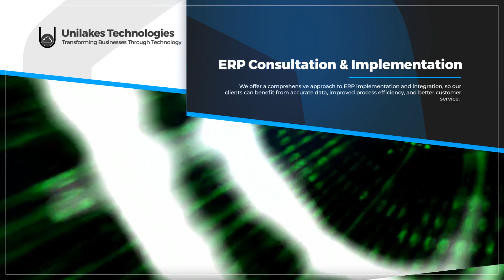Unilakes Online Solutions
Many businesses, especially SMEs, struggle with the costly and complex nature of setting up and managing online solutions.

The high cost of development and maintenance of website, online store, and other services make it hard for businesses to compete in the digital world.

At Unilakes we provide the best and cost-effective solution. We offer a comprehensive suite of eCommerce & ICT solutions with total customer support and maintenance.

In coming slides you will find out how Unilakes can help business on their online journey from simple online presence to online Engagement, Collaboration, eLearning and Digital Workplace.

Online Presence ::::::::::::::::::::::::
Making an online presence takes a lot of time, effort, and money that most businesses can't afford.

Without an online presence, businesses cannot reach their potential customers and stay competitive in their industry.

Unilakes is here to make it easy for businesses of any size to have a strong online presence. We provide everything businesses need to get started, from domain registration to website creation and maintenance, all in one place.

Online Engagement :::::::::::::::::::::::::::
The next big challenge after online presence is to engage customers online and convert them into new net business. It's always not easy to convert website visitors into customers. It requires investing a lot of money and resources into creating engaging content and campaigns that can help in converting more visitors.

Its time consuming and difficult for businesses to keep up with the latest trends in digital marketing. Also, traditional marketing methods are becoming less effective.

Our Online Engagement solutions are the perfect way to convert website visitors into customers. We create targeted customer engagement campaigns that will help you convert your visitors into customers and keep them engaged.

ERP Consultation & Implementation :::::::::::::::::::::::::::::;
Businesses are having a hard time managing their data and processes efficiently. They are stuck with manual processes and outdated software which leads to costly errors and cause delays.

Without an efficient ERP system, businesses are unable to capitalize on new opportunities and they are losing out on potential growth.

Our ERP Consultation & Implementation services are the perfect solution to all these problems. We offer a comprehensive approach to ERP implementation and integration, so our clients can benefit from accurate data, improved process efficiency, and better customer service. With our help, your business can reach new heights of growth and success.